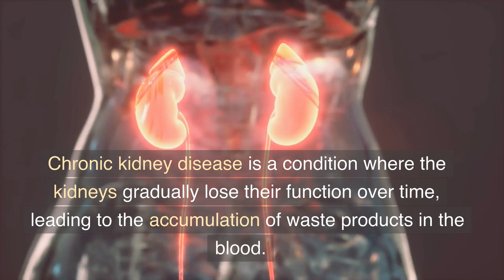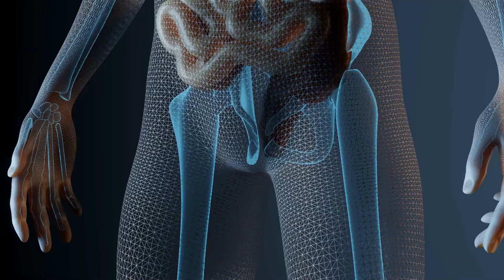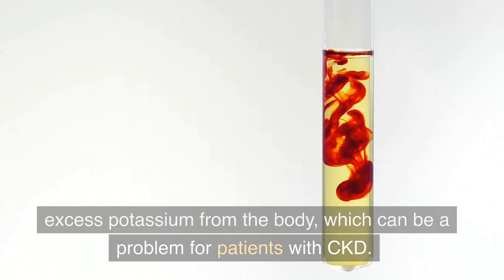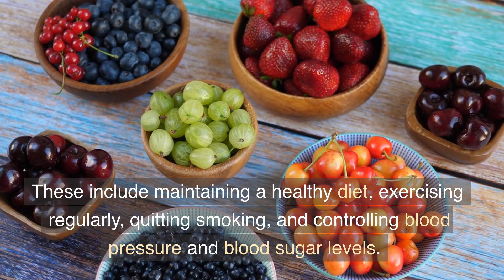. The Latest Research and Breakthroughs in Chronic Kidney Disease Treatment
Chronic Kidney Disease (CKD) is a global public health concern affecting millions of people. In recent years, researchers have made significant breakthroughs in the diagnosis, treatment, and management of CKD. Advances in biomarkers and imaging technologies have allowed for earlier detection of the disease, allowing for earlier interventions to slow or prevent its progression. Innovative therapies such as stem cell transplantation and gene therapy show great promise in the treatment of CKD. In addition, precision medicine approaches that take into account an individual's genetic and clinical characteristics may lead to more personalized and effective treatments. However, despite these advances, more research is needed to better understand the mechanisms of CKD and to develop more effective treatments to improve the lives of those affected by the disease.